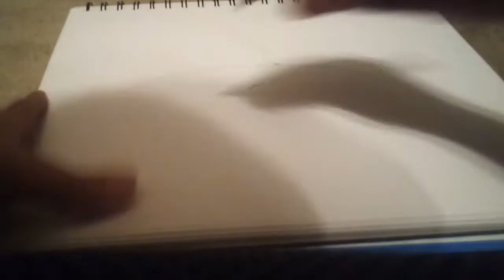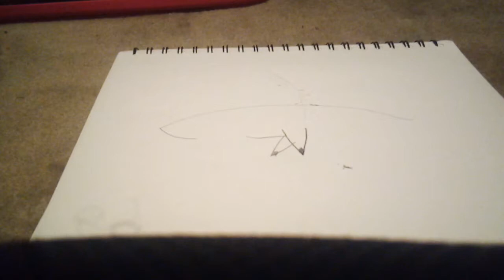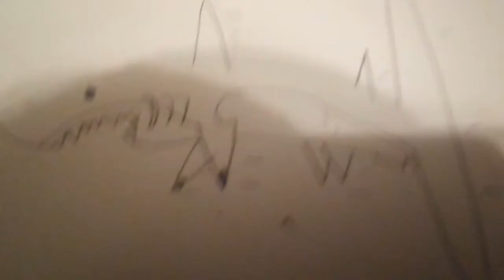How to draw the meg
Super easy